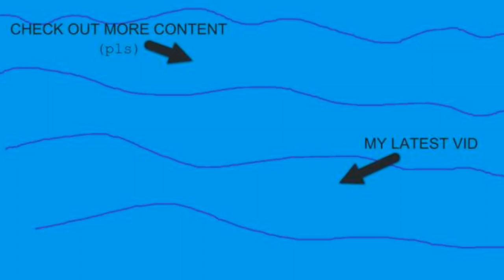2 idiots bopl battle #2!!!!!111!!1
YES YOU HEARD THAT RIGHT WE DID IT AGAIN! we had a lot of fun making this and i hope you enjoy!